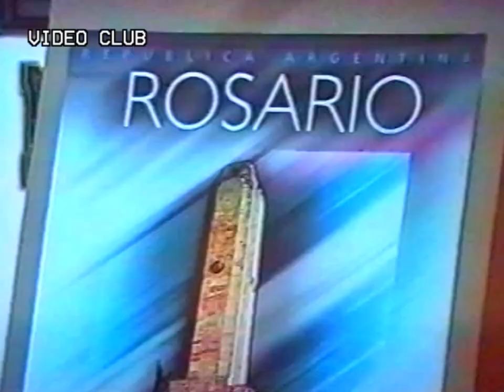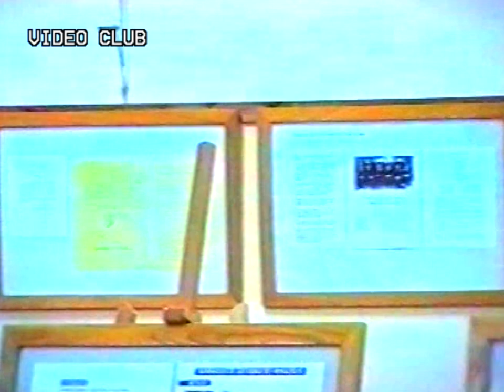Video Club - Nota sobre el Monumento a la Bandera (Semejanzas 14/05/1998)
"Semejanzas" fue un programa semanal emitido por el canal local de Cañada Rosquín durante casi dos décadas, desde 1998 hasta 2016.

Conducción: Chino Zanello
Cámara: Raul Bertani y Kemi Bonardi
Teléfono: Jaqueline Cassina, Marianela Gomez, Mariela Biolatto
Controles: Ariel Bonardi
Voz en Off: Miriam Gomez

►Video Club es un canal para compartir contenido de los años 90 y 2000, producido en Cañada Rosquín.